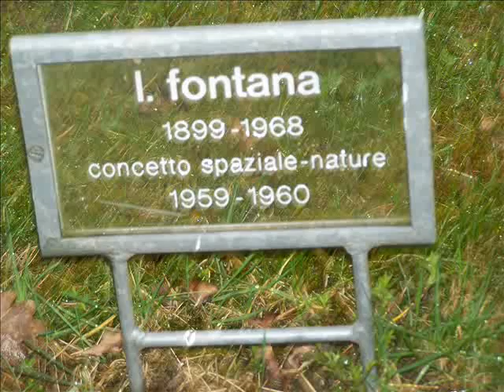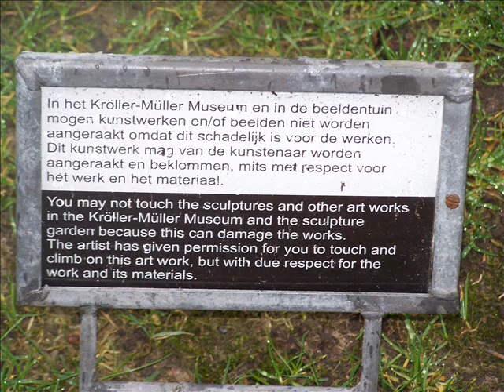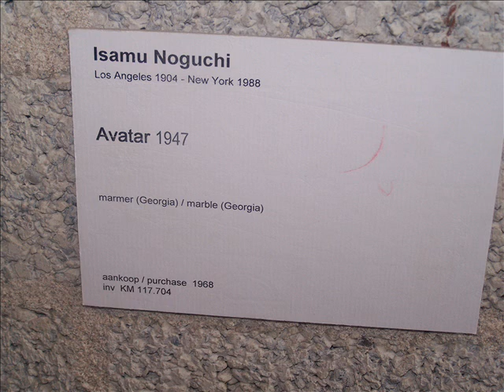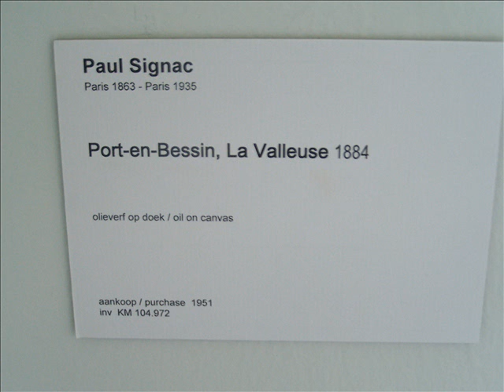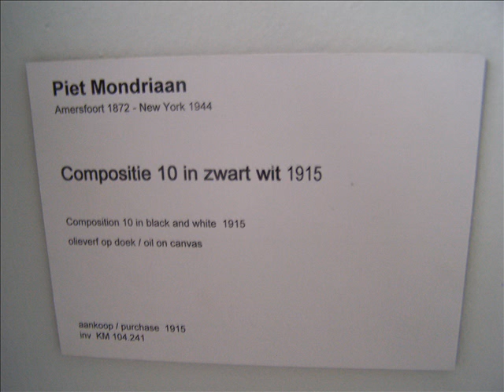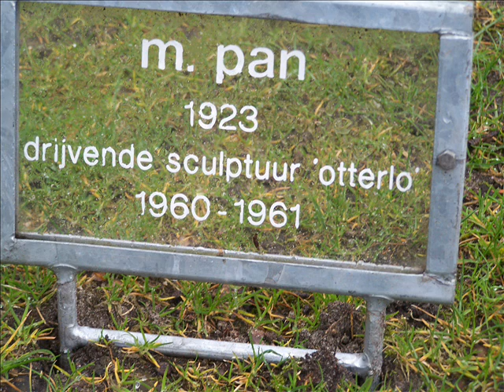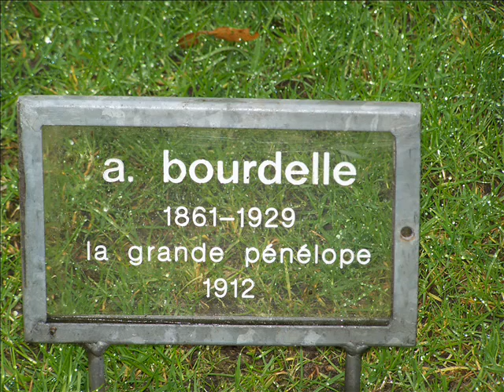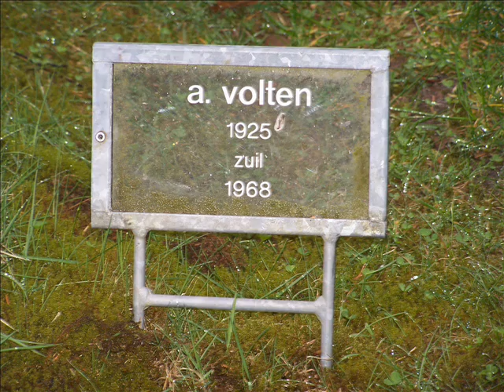L&L dag 3 kruller muller museum